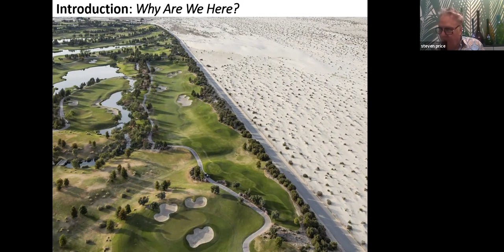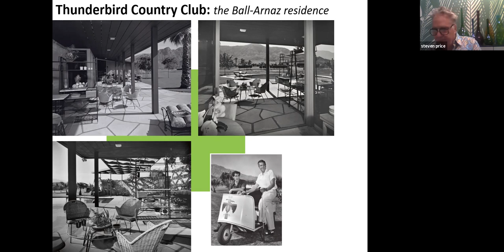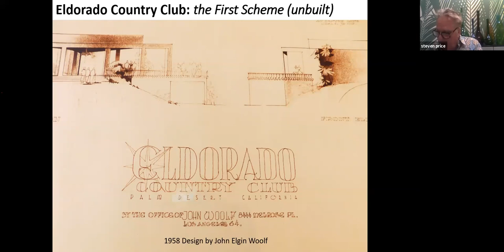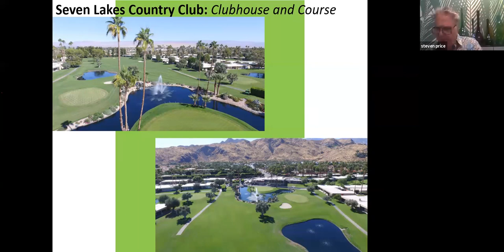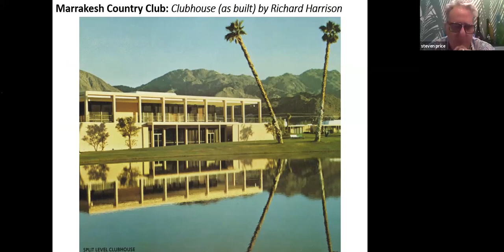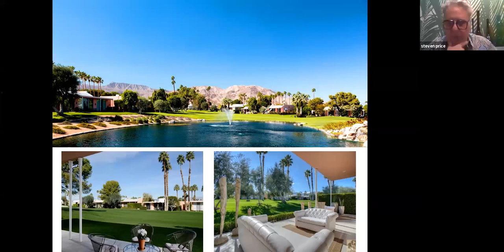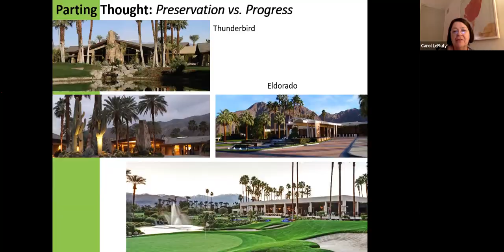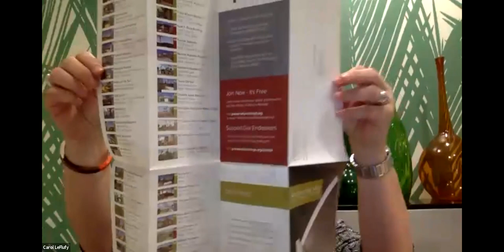Johnny Dawson: Pioneer of Fairway Living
Local author, historian, and raconteur, Steven Price presents: Johnny Dawson: Pioneer of Fairway Living

This Preservation Mirage Preservation Session on the far-reaching influence of the lifelong and highly successful amateur golfer, real estate and golf course developer. Known in Rancho Mirage for Thunderbird Country Club, Dawson didn’t stop there. His entrepreneurial spirit and delight in the game of golf proved to be the ideal recipe to almost single-handedly turn the Palm Springs area into the ‘Winter Golf Capital of the World’ from the 1950s – 1970s.

Steven Price will focus on what made Johnny Dawson such a significant influence, from Thunderbird to Eldorado, Seven Lakes, Marrakesh, and more. Steven is a well-known historian, author of ‘Trousdale Estates,’ and a history of Marrakesh Country Club – produced for the club. He is currently working on a book about the work of John Elgin Woolf. Price is an eloquent speaker and expert on all things midcentury, now based in the desert.